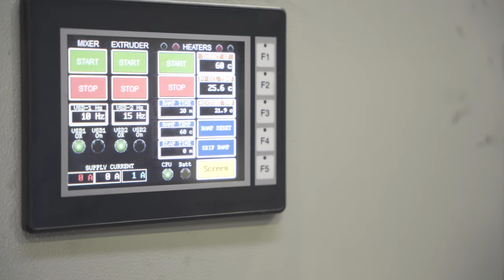Forming an sustainable energy brick for traditional coal fired power plants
Technology developed at the University of Newcastle uses renewable energy to create bricks that can be used to power coal-fired power plants with zero emissions.

The novel material, called miscibility gap alloy (MGA), stores energy in the form of heat. MGA is housed in small blocks of blended metals, which receive energy generated by renewables such as solar and wind.

Video courtesy University of Newcastle.